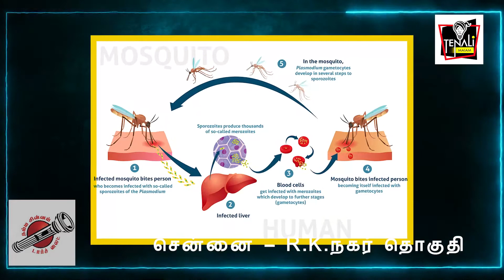எனக்கு ஏன் வாக்களிக்க வேண்டும் - மக்கள் நீதி மய்யம். சென்னை R.K. நகர் தொகுதி வேட்பாளர் திரு.பாசில்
Dr. Kamalahassan introduces Thiru.Fazil as a Candidate from Makkal Needhi Maiam for Chennai -R.K.NAGAR assembly constituency.எனக்கு ஏன் வாக்களிக்க வேண்டும் - மக்கள் நீதி மய்யம். R.K. நகர் தொகுதி வேட்பாளர்திரு.பாசில்தங்களுக்கு ஏன் வாக்களிக்க வேண்டும்?தங்களின் அரசியல் பயணத்தின் முதல் படியாக மக்கள் நீதி மய்யத்தைத் தேர்ந்தெடுத்ததன் காரணம் என்ன?
தங்களால் தாங்கள் போட்டியிடும் தொகுதிக்கு சிறப்பாக என்ன செய்துவிட முடியும்?என்பன உள்ளிட்ட பல கேள்விகளுக்கும், சந்தேகங்களுக்கும் தெளிவாக பதில் சொல்லி, தங்களின் வேட்பாளர் தேர்வை நியாயப்படுத்துகிறார்கள் ம.நீ.ம வேட்பாளர்கள். நீங்களும்தான் கொஞ்சம் செவிமடுங்களேன்..